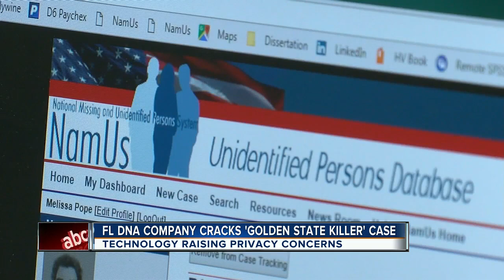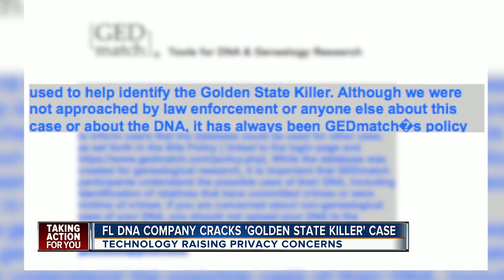Florida open source DNA company helped break ‘Golden State Killer’ case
After eluding capture for decades, suspected serial killer, Joseph DeAngelo was taken down by an unsuspecting relative.